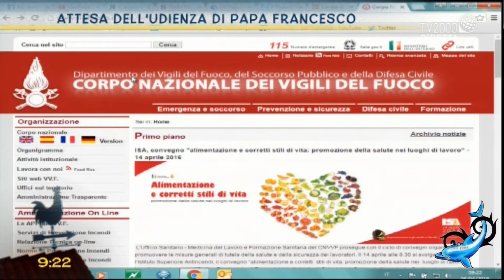Giubileo - Papa Francesco incontra i Vigili del fuoco-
Documentazione.: fonte TV2000 a cura di Gianfranco Bonavita